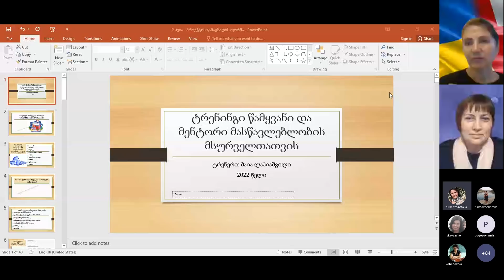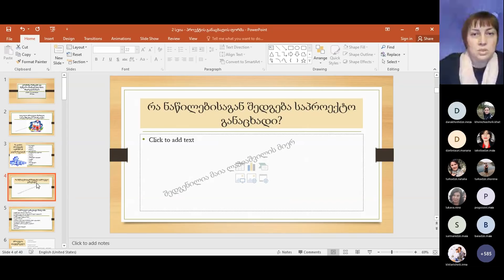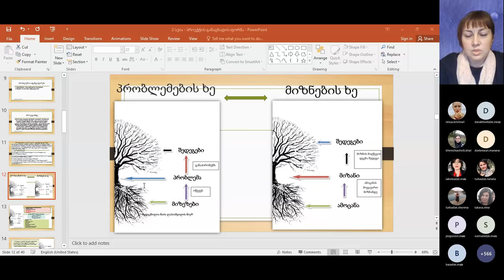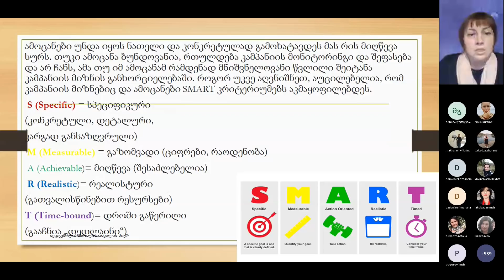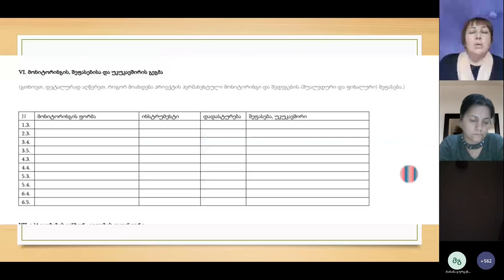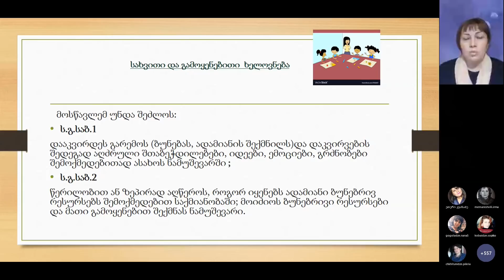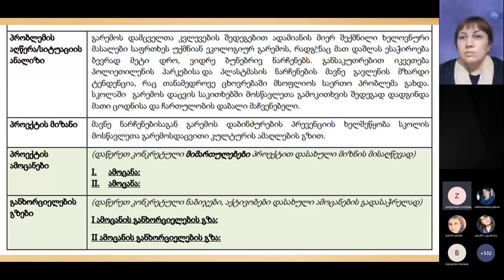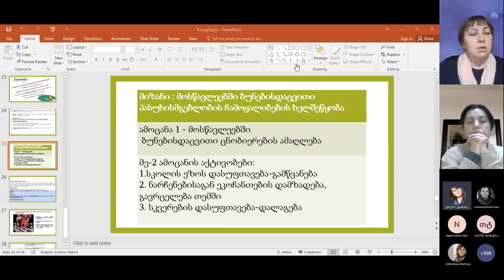სასკოლო საჭიროებების იდენტიფიცირება და პროექტების დაგეგმვა მაია ლაპიაშვილი